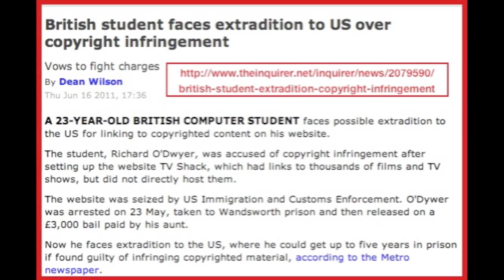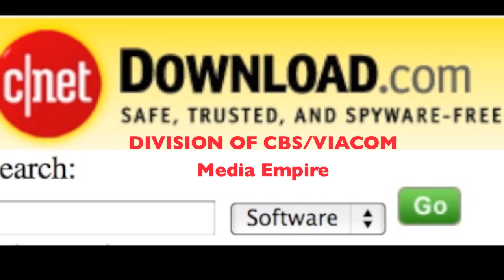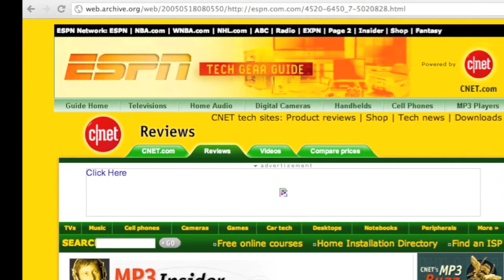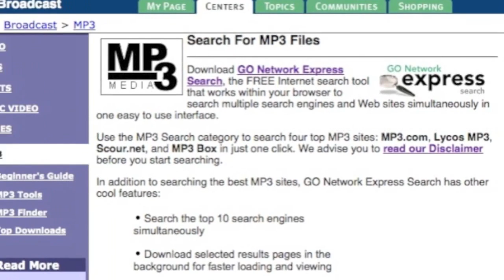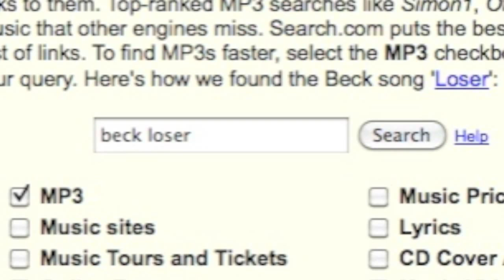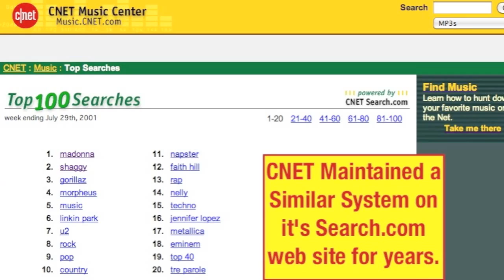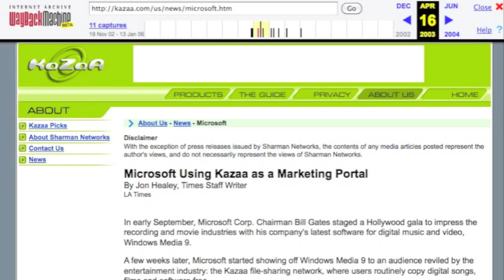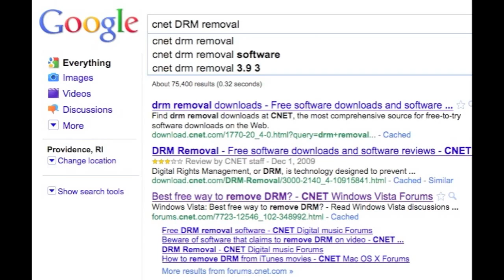BE A HERO AND STOP SOPA TODAY! CLICK THE LINKS BELOW!